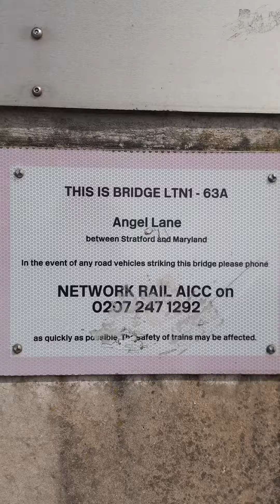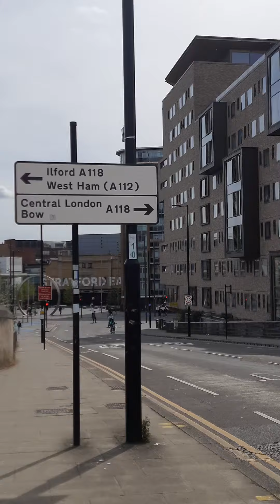Дорога на ВЕСТФИЛДWESTFILD 12 APRIL 2024